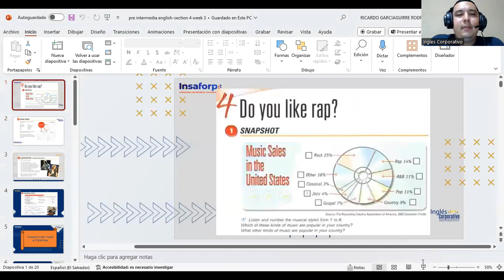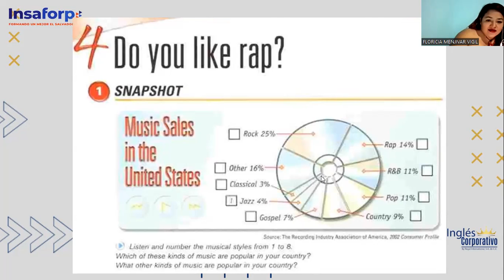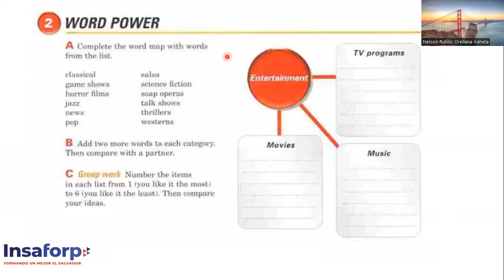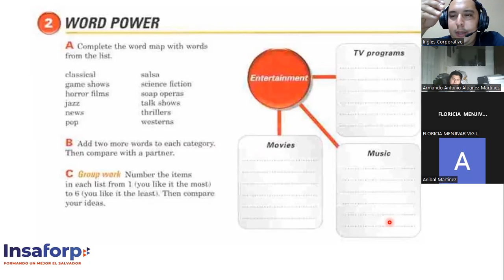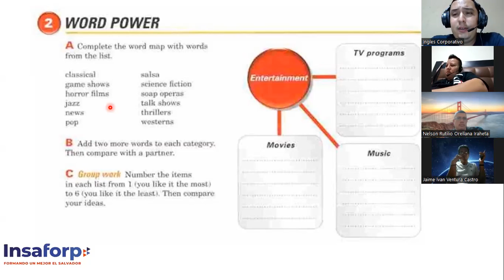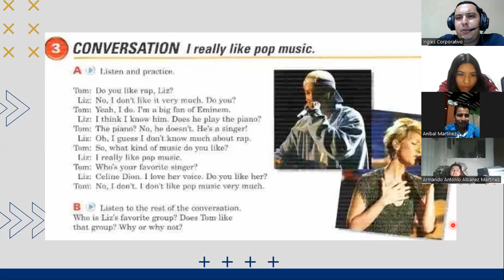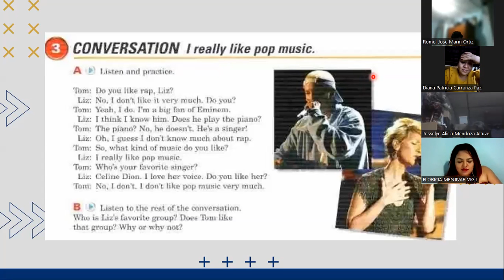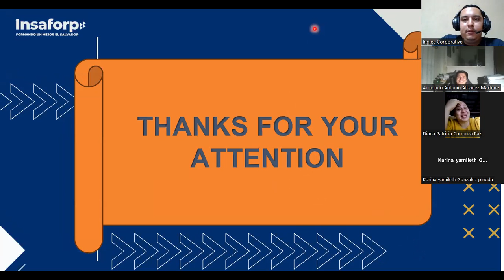SESION 9-16-10-2023-FI-REGA-107-GARCIAGUIRRE- DO YOU LIKE RAP MUSIC